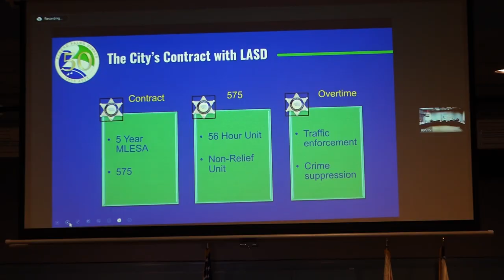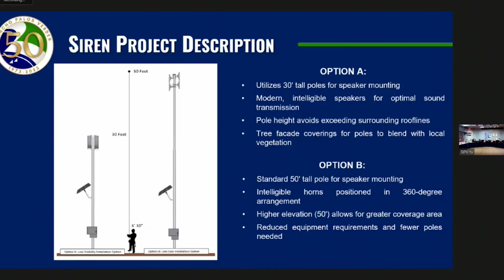RPVtv Update - 5/2/23 RPV City Council Meeting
In this  RPVtv Update, Rancho Palos Verdes City Manager Ara Mihraniann covers the latest agenda items before the RPV  City Council including the creation of a new Community & Safety Services Division to help prevent crime.